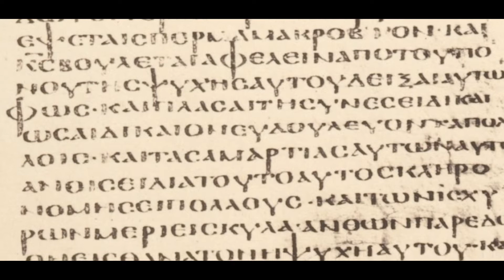Acts of Andrew and Matthias | NT Christian Apocryphal Work from the 2nd or 3rd Century AD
The original title in Latin is "Acta Andreae et Matthiae apud Anthropophagos". It starts with the arrest of the apostle Matthias due to his attempt of spreading the Christian faith in the land/city of a people who practiced cannibalism (the city in question is called in some manuscripts as Sinope, or called Myrmene in others). This leads to the risen Christ to appear before the apostle Andrew and ordering him to save Matthias. Matthias is eventualy saved by Andrew, who in turn submits the city of the cannibals to himself by performing astounding miracles, thus convincing them to become believers in Christ and abandoning their former ways. The oldest manuscript with this apocryphal work dates from the 8th century, but it is thought to be among the many apocryphal works written during the 2nd and 3rd centuries detailing the feats of many Christian apostles and other saints in spreading the faith.

According to earlychristianwritings.com, "The Apocrypha are documents that were not accepted into the canon of the New Testament by the orthodox church. The New Testament Apocrypha are those writings that were written by ancient Christians that were not accepted into the New Testament".

In this video, the vast majority of the reading of this apocryphal work came from the translation by Montague Rhodes James (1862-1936), available for reading in the website gnosis.org

I did some small alterations to my reading of this work, and I also used the translation by Alexander Walker (available for reading in the 8th Volume of the work "Ante-Nice Fathers", 1886) in order to insert the expanded ending of this work that is missing in Montague´s translation.